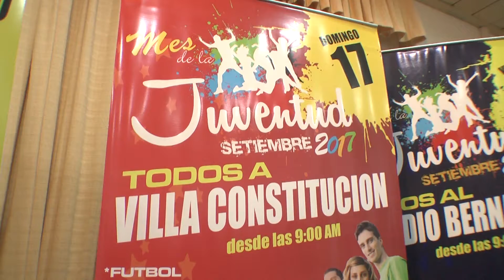Mañana arranca el Mes de la Juventud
Se presentaron los detalles del Mes de la Juventud, promoviendo la participación de jóvenes de la capital y del interior del departamento. Camilo Cunha, integrante de la Oficina de la Juventud, dio a conocer las actividades que se llevarán a cabo, "se comenzará mañana en el Gimnasio Bernasconi.